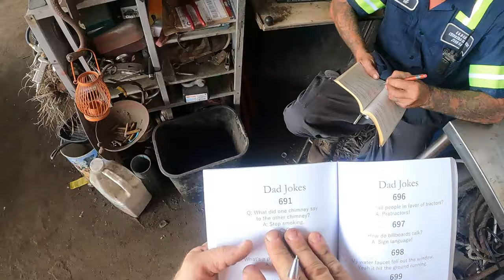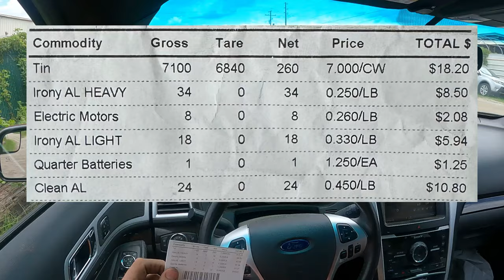I Think There Is More Scrap In My Belly Button